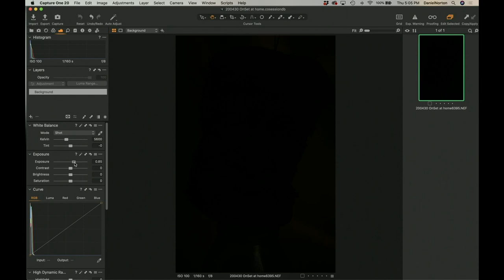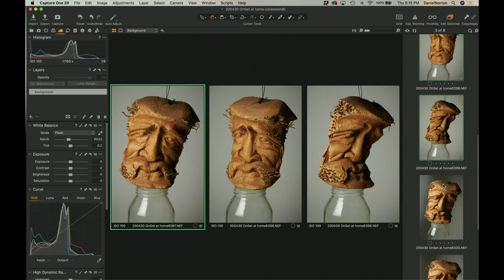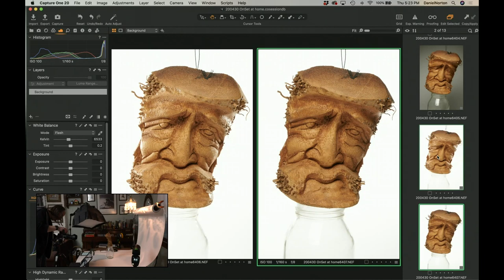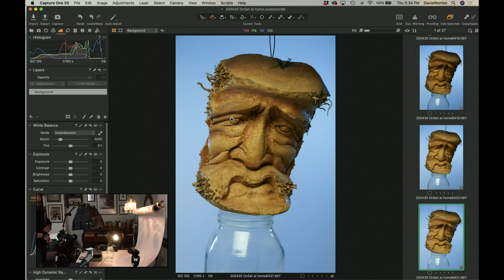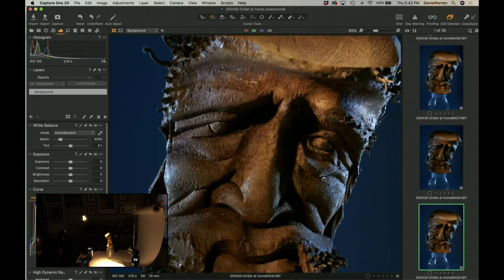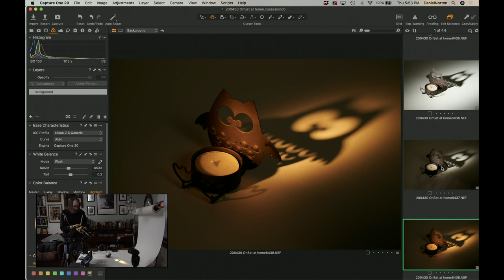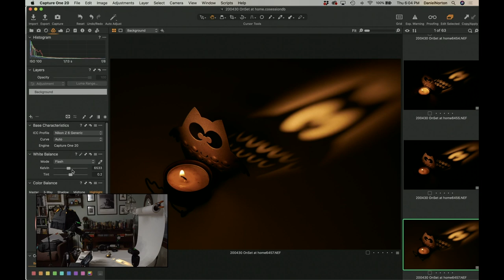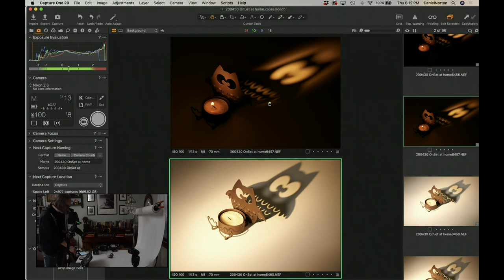OnSet LIVE: Dining Room Table Top Photography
Join Daniel Norton OnSet - well, at his house, as he shows you some techniques for creating still life product shots with a simple setup that can be done almost anywhere - Like on your dining room table.